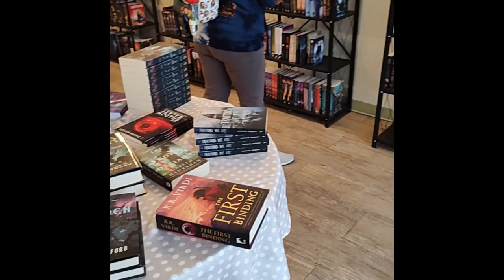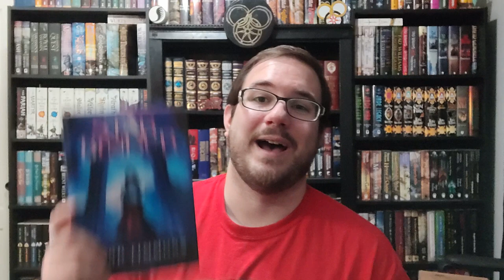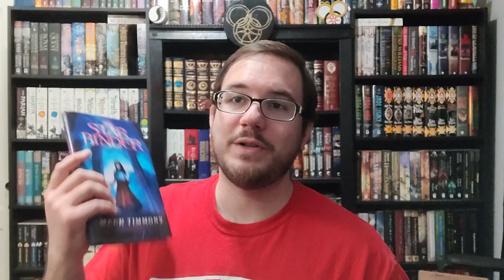Bookshop Roadtrip!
So glad I finally was able to make the trip over to Silverstones!